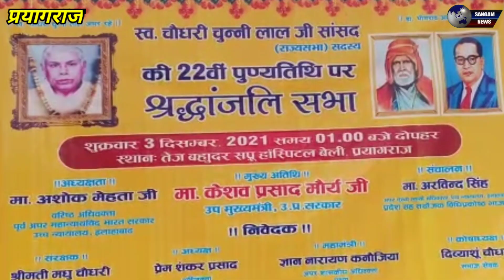फ़र्ज़ी IO धराया, आनंद गिरी हाई कोर्ट पहुंचे, केशव के बिगड़े बोल, म्योर रोड का नाम बदल दिया,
प्रयागराज शहर के सिविल लाइंस में आज उत्तर प्रदेश राष्ट्रीय स्वास्थ्य मिशन संविदा कर्मचारियों की तरफ से अनिश्चितकालीन धरना प्रदर्शन शुरू किया गया है। अपनी 7 सूत्री मांगों को लेकर यह धरना प्रदर्शन संविदा कर्मचारी कर रहे हैं।  इनकी मांग है कि इन्हें सरकारी स्थाई कर्मचारियों की तरह समायोजित करते हुए स्थाई किया जाए।  इनकी यह भी मांगे की इनकी वेतन की पॉलसी और वेतन की जो विसंगतियां हैं उन्हें भी दूर किए जाए।  प्रदर्शन कर रहे कर्मचारी सातवे वेतन आयोग के दायरे में अपने को लाने की बात कर रहे हैं । इसके अलावा बीमा पॉलिसी के अंदर इन्हें शामिल किया जाए यह भी इनकी मांग है।

                                                           प्रयागराज शहर के म्योर रोड का नाम बदलकर चौधरी चुन्नीलाल मार्ग कर दिया गया है । यूपी के डिप्टी सीएम केशव प्रसाद मौर्य ने आज समाजसेवी और लोक सेवा आयोग के पूर्व अध्यक्ष चौधरी चुन्नीलाल की 22 वीं पुण्यतिथि में बेली हॉस्पिटल में उन्हें श्रद्धांजलि देते हुए यह ऐलान किया है ।। उन्होंने कहा है कि चौधरी चुन्नीलाल ने समाज की जो सेवा की वह आने वाली पीढ़ियों के लिए एक प्रेरणा है और पूरा प्रयागराज उनके इस सामाजिक अवदान के लिए उन्हें हमेशा नमन करता रहेगा । श्रद्धांजलि के रूप में प्रयागराज शहर के मैं रोड का नाम आज इसीलिए चौधरी चुन्नीलाल मार कर दिया गया है।

                                                                महंत नरेंद्र गिरि संदिग्ध मौत के मामले के मुख्य आरोपी स्वामी आनंद गिरी का मामला पहुंचा  इलाहाबाद हाई कोर्ट, कोर्ट ने स्वामी आनंद गिरि की जमानत अर्जी पर सीबीआई से 4 हफ्ते में जवाब मांगा,11 नवंबर को विशेष अदालत द्वारा आनंद गिरि की जमानत अर्जी खारिज होने के बाद हाई कोर्ट में दाखिल की गई है अर्जी

                                                                                 अयोध्या और काशी के बाद अब मथुरा की तैयारी के बयान के बाद डिप्टी सीएम केशव प्रसाद मौर्य ने प्रयागराज  में आयोजित व्यापारी सम्मेलन में कहा कि 2017 के पहले यूपी में लूंगी छाप और जालीदार टोपी पहने गुंडे ही घूमते थे। इन गुंडों से सबसे ज्यादा त्रस्त व्यापारी थे। प्रदेश में भाजपा सरकार बनने के बाद इन सब से भाजपा सरकार ने ही निजात दिलाई।अब अब यह गुंडे ढूंढने से भी नहीं मिल रहे।  2022 का चुनाव आने वाला है इसलिए हमें ध्यान रखना होगा कि प्रदेश में 2017 से पहले वाला माहौल फिर ना बने। समाजवादी पार्टी पर निशाना साधते हुए डिप्टी सीएम ने कहा कि अगर गुंडे माफियाओं को सपा से निकाल दो तो सपा में कुछ भी नहीं बचेगा। यही हाल कांग्रेस का है। कांग्रेस से अगर भ्रष्टाचारियों  को बाहर कर दें तो कांग्रेस में भी कुछ नहीं बचेगा।

                                                        सड़क पर चल रही इन्वेस्टिगेशन ऑफिसर लिखी गाड़ी देख कर ठनका sp औरैया का माथा , चेकिंग के दौरान ib विभाग का फर्जी अधिकारी नकली पिस्टल के साथ हुआ अपने 2 अन्य साथियों के साथ गिरफ्तार ।
                                                       यूपी के औरैया जनपद में औरैया आवास से ककोर पुलिस मुख्यालय जा रहे sp औरैया की निगाह एक सन्दिग्ध गाड़ी पर पड़ी जिसपर इन्वेस्टिगेशन अधिकारी (investigation officer) उन्होंने तत्काल कोतवाल औरैया को पकड़ने के आदेश दिए , सदर औरैया कोतवाली पुलिस और co city ने मौंके पर पहुंचकर दिबियापुर तिराहे सन्दिग्ध गाड़ी को घेराबन्दी करके घर दबोचा ।
                                                        पकड़े गये आरोपी नरेंद्र सिंह ने खुद जो ib अधिकारी बताया मामला लगने पर सन्दिग्ध जब सही जवाब नही दे पाया तो co city उसे अपने साथ sp ओफिस में sp के समक्ष ले गए जहां पर खुद sp औरैया अभिषेक वर्मा ने सन्दिग्ध अधिकारी से पूछताछ की जिसपर यह पाया गया कि आरोपी फर्जी अधिकारी है और पकड़े गए आरोपी के पास से नकली पिस्टल बरामद हुई है जो कि रौब झाड़ने के लिए रखता था , औरैया जनपद में किसी रिश्तेदार के यहां आया हुआ था ।
                                                      फिलहाल पुलिस ने गाड़ी सहित 3 लोगो को अपनी अभिरक्षा में ले लिया है अन्य तथ्यों पर जांच भी की जा रही है कि कैसे इसने नकली फर्जी ib विभाग का कार्ड बनवाया और उसका कहां कहां प्रयोग किया है ।